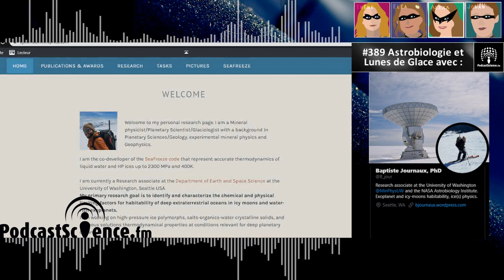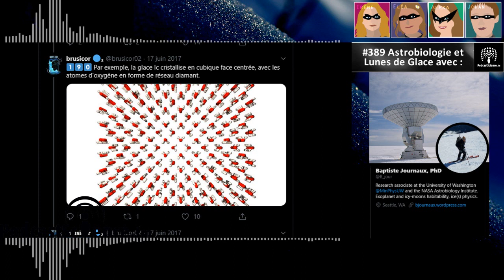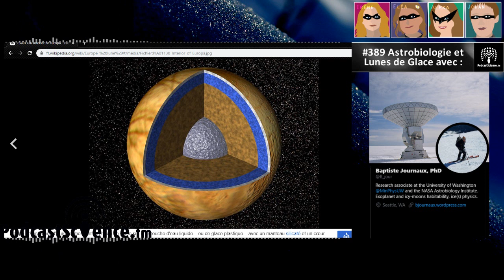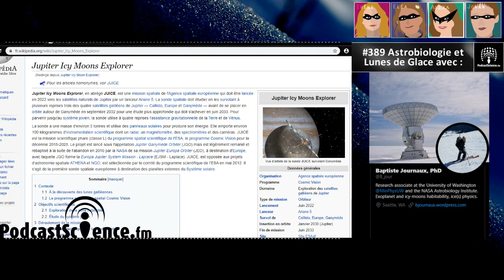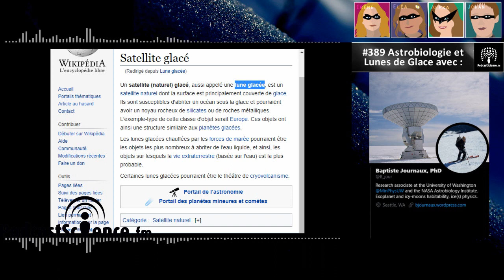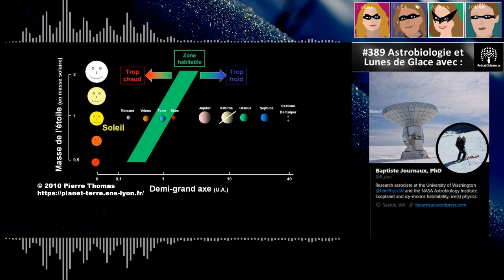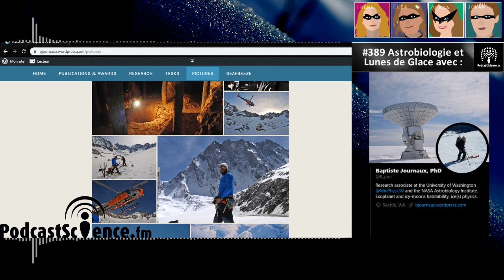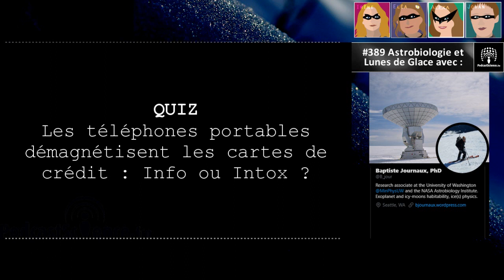389 - Astrobiologie et Lunes de Glace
Le sujet de l’émission est la glace. La glace, c’est un minéral que l’on connaît bien : elle est emblématique de nos calottes polaires, on skie dessus et elle est indispensable à la vie telle qu’on la connaît sous la forme d’eau. Mais si la glace est essentielle sur Terre, elle est aussi présente sur d’autres planètes et satellites, sous plein d’autres états ! Pourquoi la glace est-elle un objet d’étude si important en astrophysique ? Que peut-on apprendre de la glace dans le système solaire et au-delà ? En quoi est-elle intéressante en astrobiologie ? C’est ce que nous allons découvrir grâce Baptiste Journaux, chercheur postdoctoral en Astroglaciologie à la NASA.